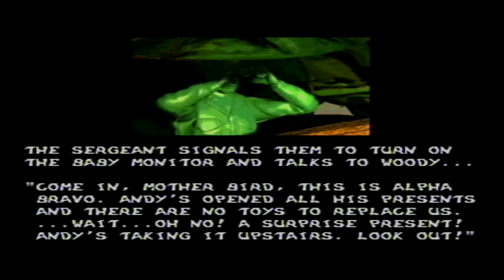Toy Story - Megadrive Playthrough Part 1 - An absolute treasure